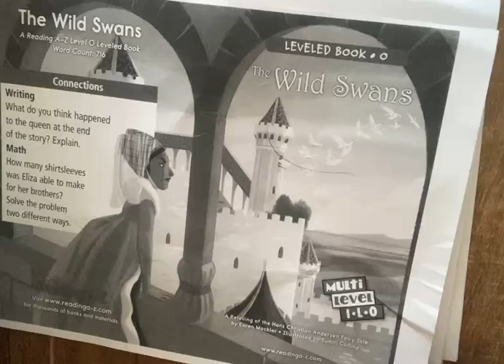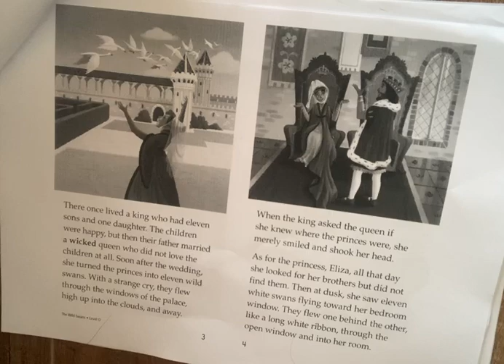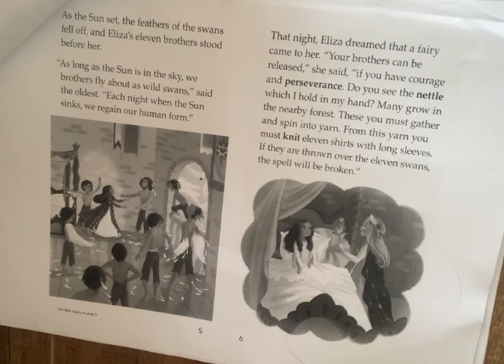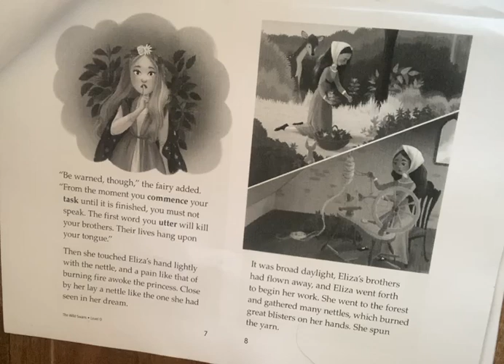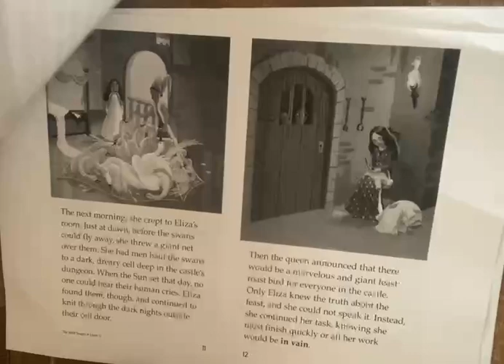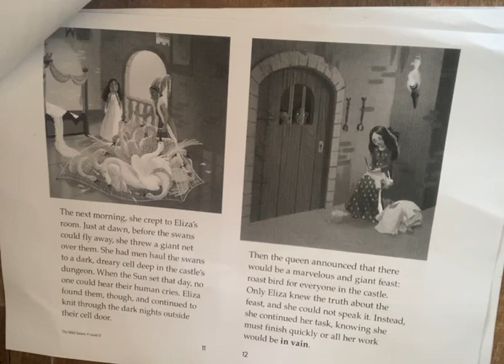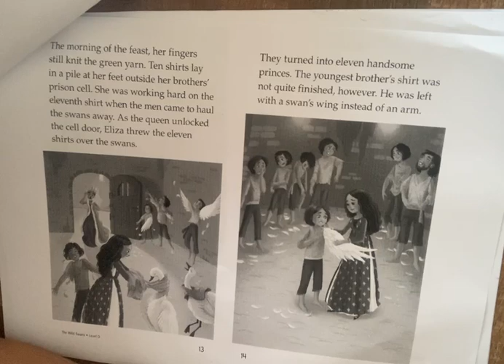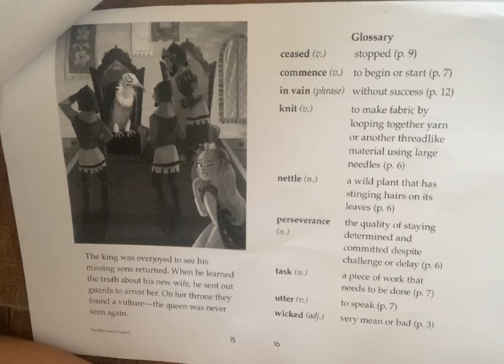The Wild Swans